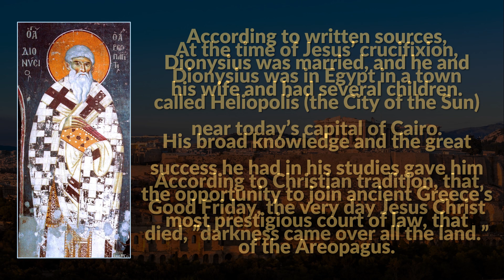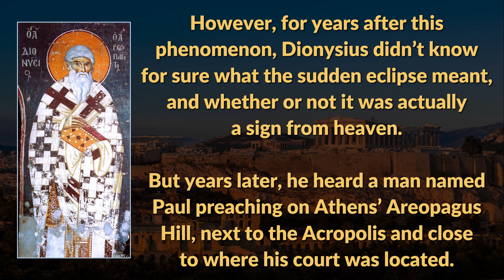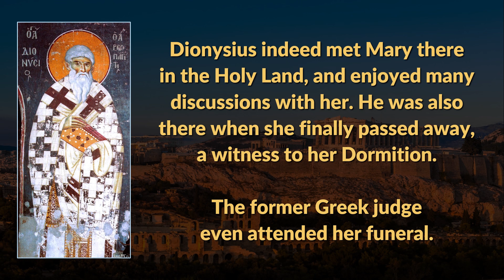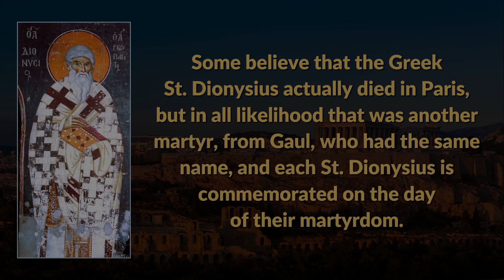The History of Dionysius the Areopagite, the Patron Saint of Athens